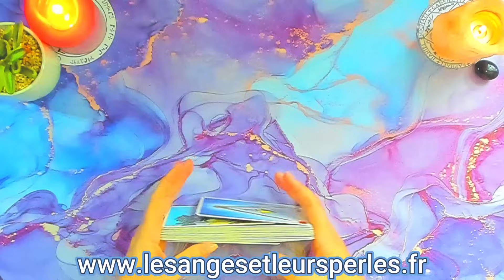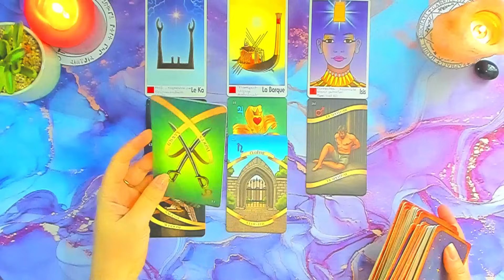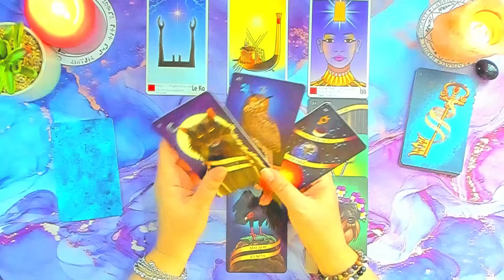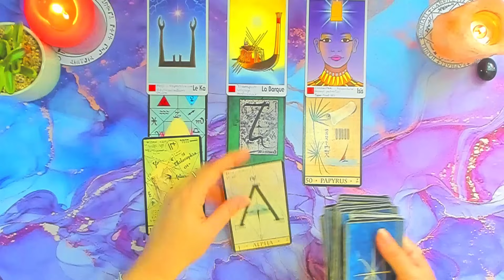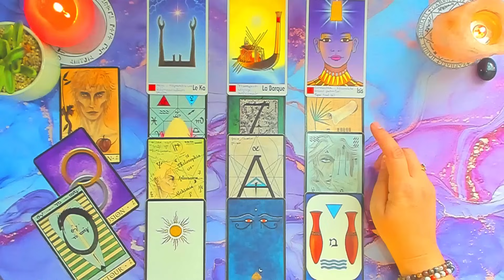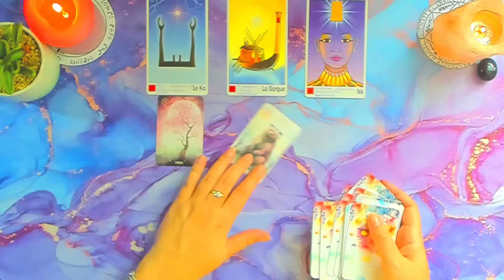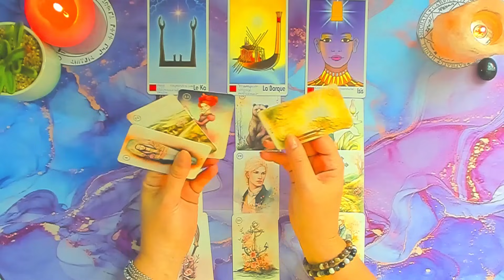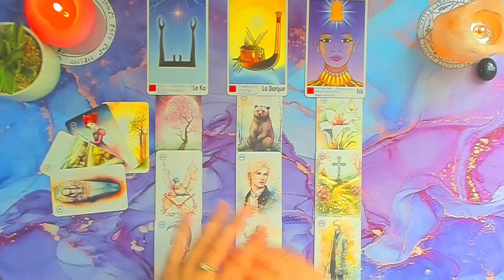♏ SCORPION 15 au 31 OCTOBRE 🧿✨ La vie vous donne raison ☀️ 2024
Je suis contente de vous  accueillir sur ma chaine.
Vous retrouverez à 17h le mercredi et jeudi les guidances du mois et de la quinzaine.
Tout les dimanches  8h vidéo de la semaine.
 Un mercredi à 17h vidéo sentimental
Et un mercredi par mois vidéo bonus : présentation jeux ,de la méditation et vidéos divers.

Oracles utilisés:
Oracle des pharaons
Oracle Belline
L'Oracle de La Triade
L'Oracle Sweet Blossom Lenormand